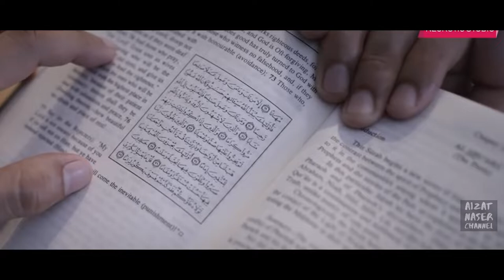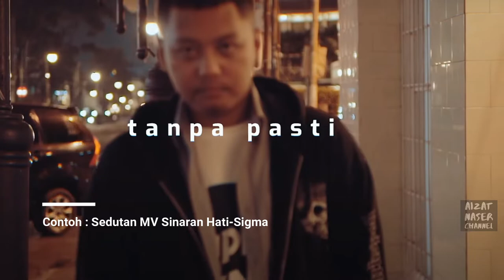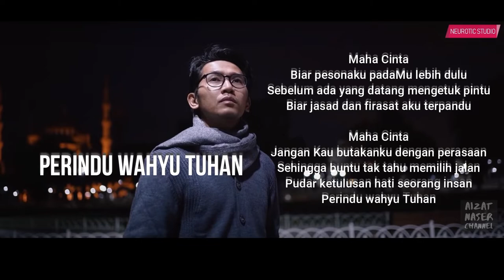Perindu Wahyu Tuhan - Halim Ahmad : Ulasan MV & Lagu | AkuBercerita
Halim Ahmad hadir dengan buah tangan terbaru sebuah single berjudul "Perindu Wahyu Tuhan" diterbitkan oleh Neurotric Studio.  Berlatar belakang Hagia Sofia, Istanbul, Turki.  Aku berikan ulasan aku berkenaan lagu dan MV lagu ini dari sudut pandang aku sendiri.